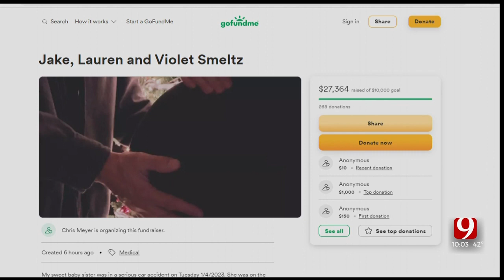Mother On Life Support Delivers Baby After Crash Near Ada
A 28-year-old woman delivered a baby and is on life support following a crash in Pontotoc County.